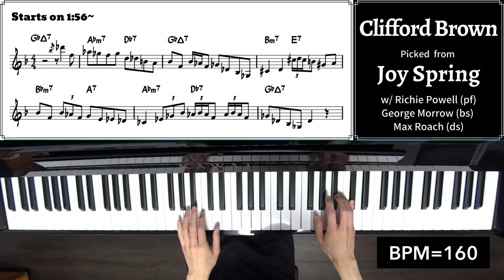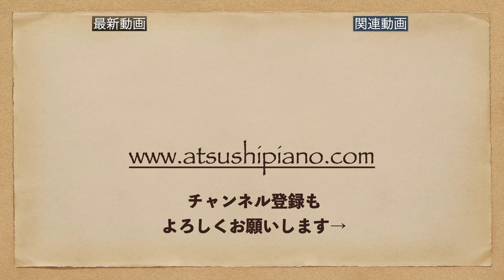A Lick A Week! 90th Week: Clifford Brown on "Joy Spring"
Album Info.

Leader: Clifford Brown
Album: Clifford Brown & Art Blakey
Song: Joy Spring
Picked Soloist:  Clifford Brown
Rhythm Section: Richie Powell (pf), Georhe Morrow (bs) & Max Roach (ds)